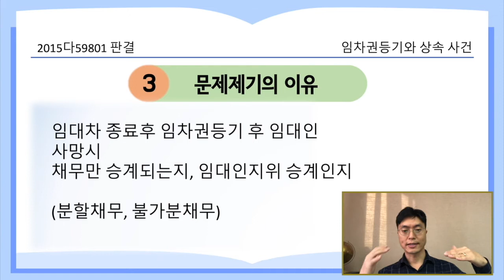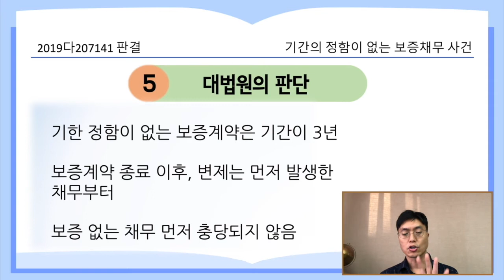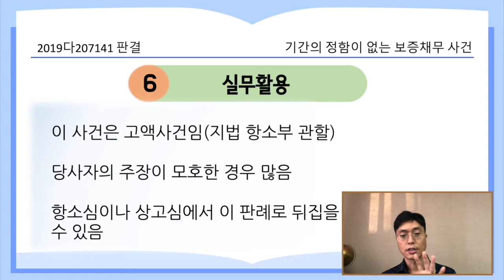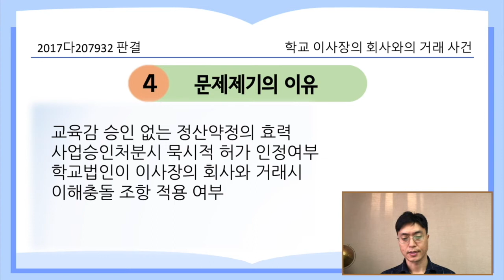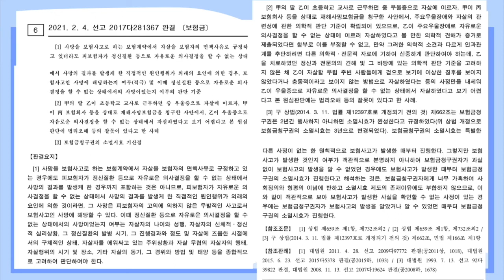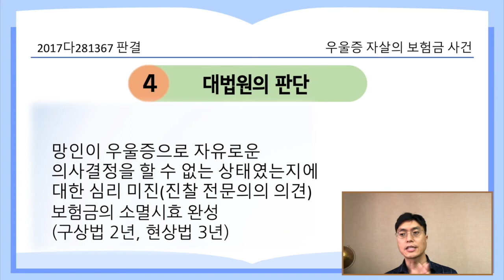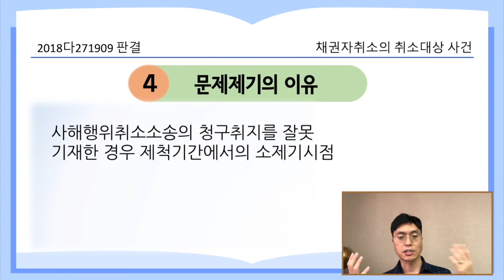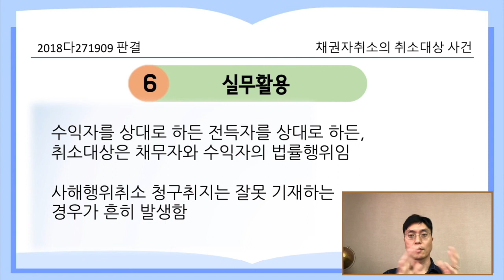[21.3.15.자 판례공보] 민사 종합본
임차권등기와 상속 사건
기간의 정함이 없는 보증채무 사건
학교 이사장 회사와의 거래 사건
우울증 자살의 보험금 사건
채권자취소권의 취소대상 사건